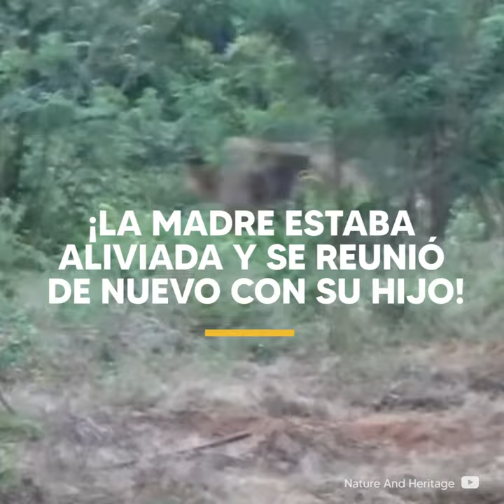¡Madre elefante pidió ayuda para su hijo en la carretera!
Esta madre estaba desesperada luego de que su hijo quedara atrapado en un pozo de agua. Ella fue tan inteligente que comenzó a buscar ayuda de las personas en la carretera. ¡Tenían que ayudarla!

¡Y disfruta contenido todos los días y para todos los gustos! ❤